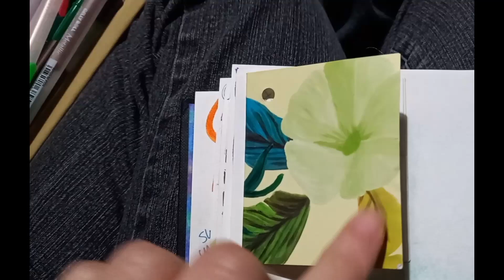secret sketchbook message?